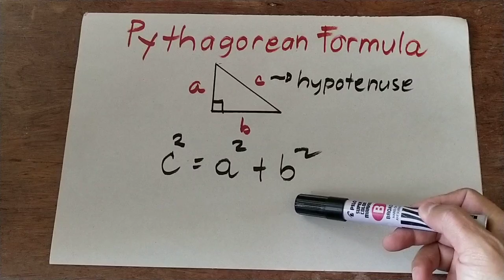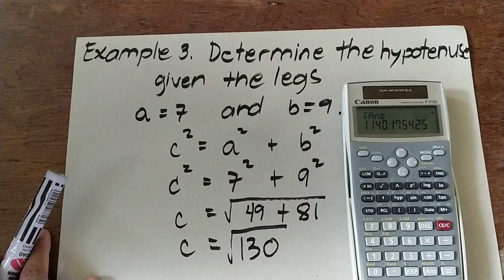Pythagorean Formula: the use of calculator to find the hypotenuse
Determining whether a given measures form a right triangle.